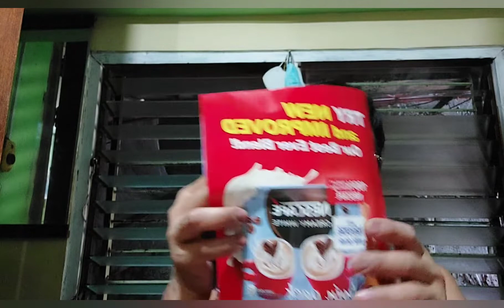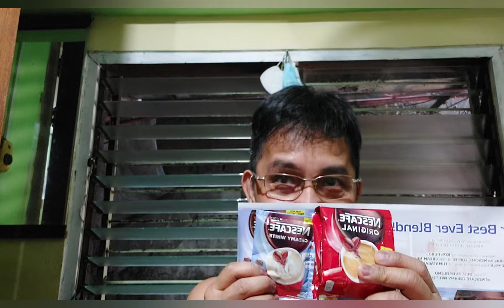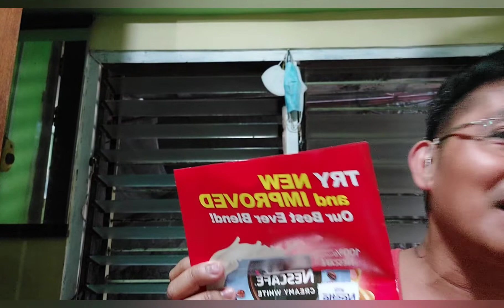Charity Fund Raising Nescafe (361) Series